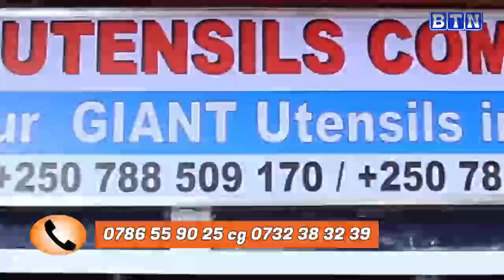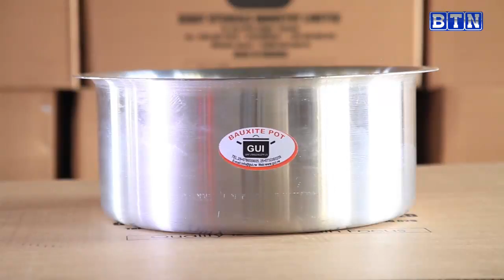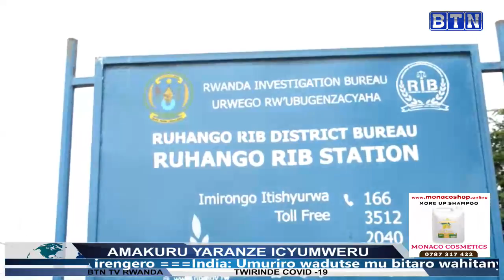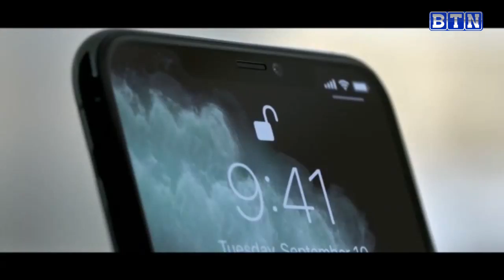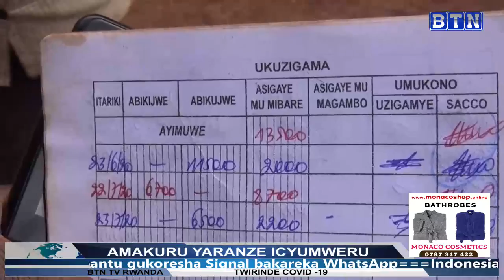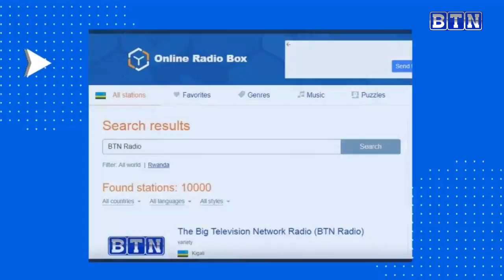AMAKURU YARANZE ICYUMWERU: Ruhango umusaza arakekwaho gusambanya umwana w'imyaka itatu